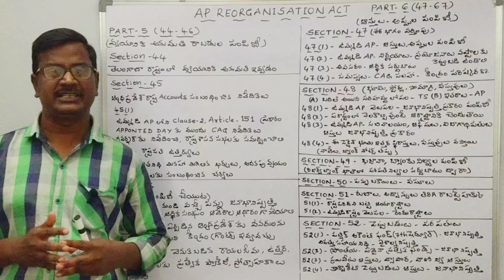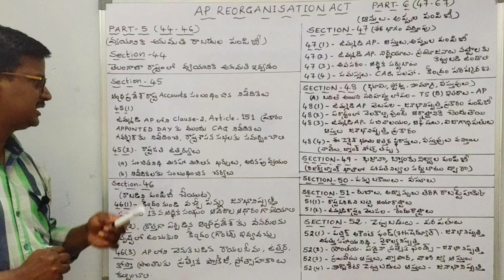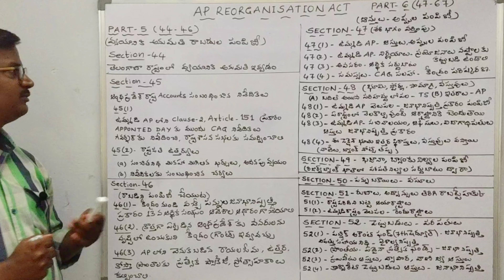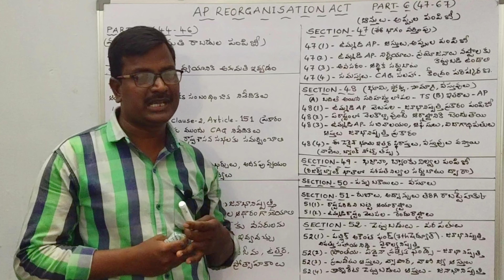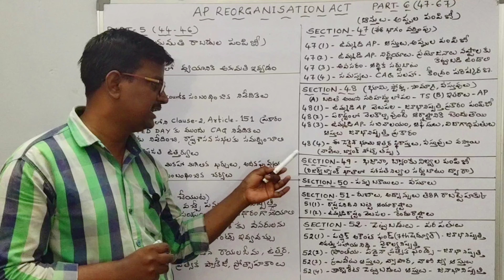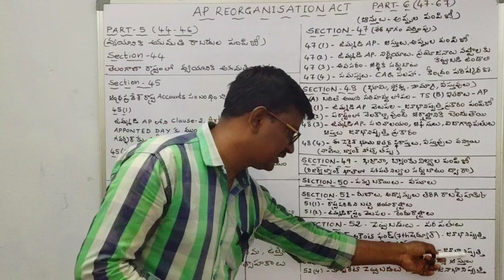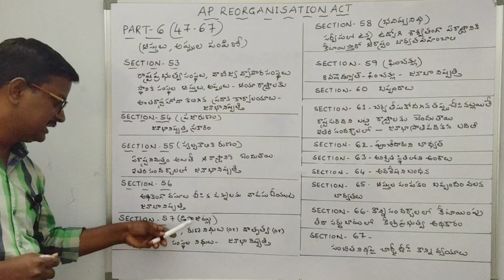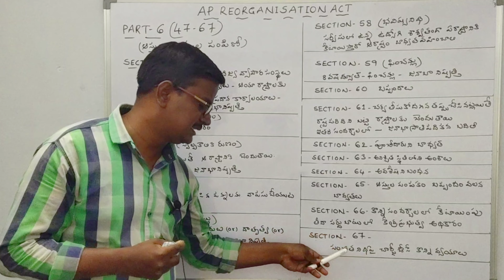part-5,6, APreorganisation act-2014|vibhajanachattam|AP,TS,DSC,TET,TRT,APPSC,grup2,VARD/GRM PANCHYAT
Sections 44-46
Sections 47-67
explonation
Ap విభజన చట్టం